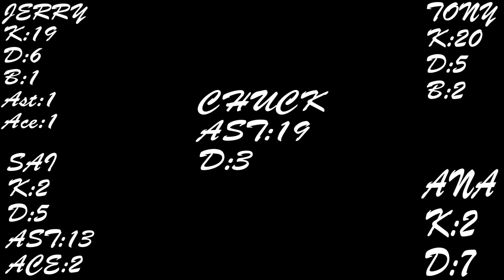CLOSE First Game RETURN!!!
Veterans: JerryImBatman
                  Tony
                  Sai
                  Chuck
                  Ana